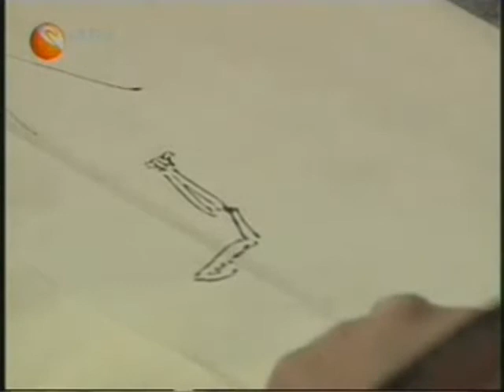Chinese Painting Flower & Bird - Insects by Wu Peng (part 19)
The term Chinese Flower and Bird Paintings include flowers, birds, plants, animals and various subjects other than pure figure and landscape painting.

These video series will cover both traditional and modern approaches in Gongbi and Xieyi styles of oriental painting and sumi-e and some related Chinese calligraphy techniques and terms. The subjects will cover roosters, eagles, cranes, raggedy birds, flowers, crickets, grass hoppers, sparrows, butterflies, dragonflies, insects, and etc by various Chinese painting masters or professors.